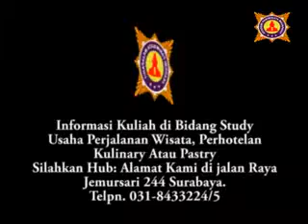kursusmembuat moscovis. kaset dvd tutorial silahkan hub: 031-8433224/5